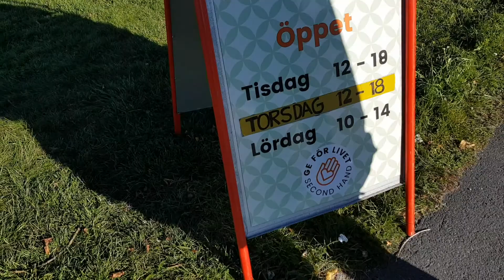Vyn Över Kungsporten 18/10.18